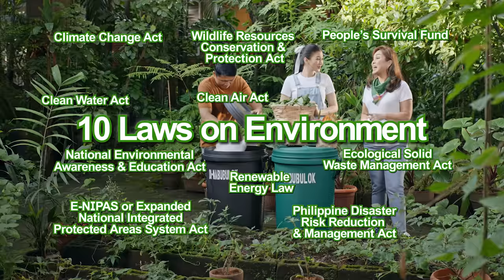Loren Laws Music Video with Alex Gonzaga